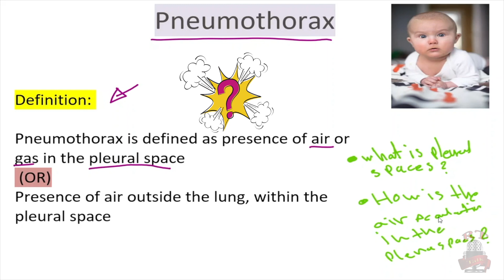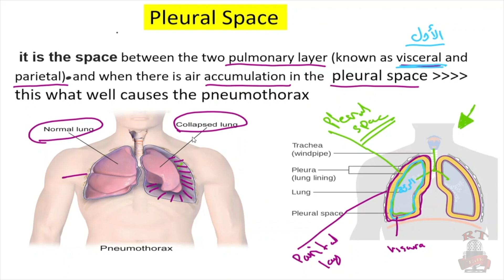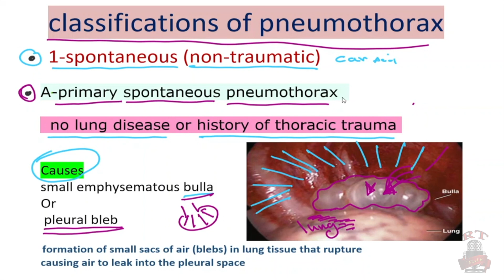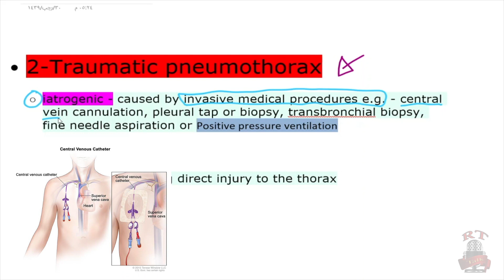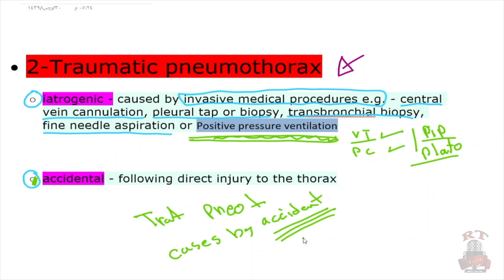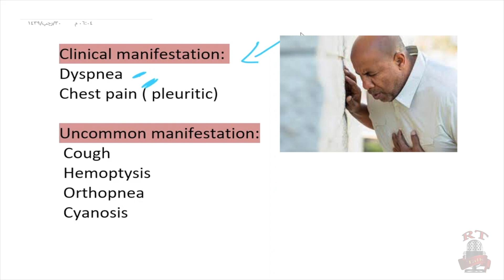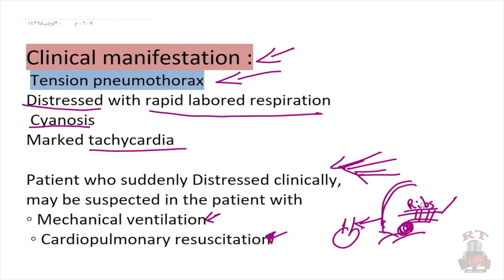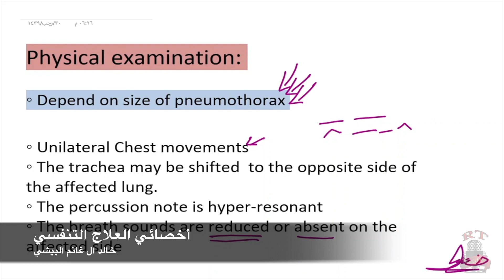what is pneumothorax? ماهو الاسترواح الصدري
الاسترواح الصدري أو انكماش الرئتين أو الصدر المثقوب (بالإنجليزية: Pneumothorax) هو تجمع غير طبيعي من الهواء في الحيز الجنبي الذي  يفصل الرئة عن جدار الصدر.  ويعتبر  شي غير طبيعي .

وصف الحلقه : شرح بسيط ، عن هاذي الحاله المرضيه ، وآنواعها وبعض الأمور الآخره .

المتحدث :
أخصائي العلاج التنفسي : خالد ال غانم البيشي .

لاتنسي الأشتراك بالقناه  ليصلك رساله بالدروس الجديده.